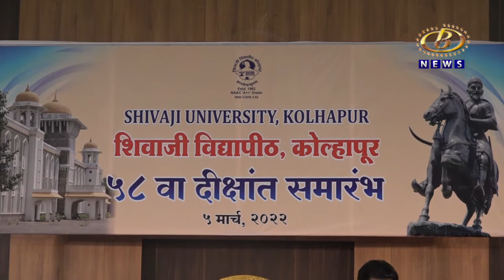भारताला आत्मनिर्भर बनवण्यासाठी विद्यापीठांनी विद्यार्थ्यांमध्ये वैज्ञानिक दृष्टिकोन रूजवावा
भारताला आत्मनिर्भर बनवण्यासाठी विद्यापीठांनी विद्यार्थ्यांमध्ये वैज्ञानिक दृष्टिकोन रूजवावा, शिवाजी विद्यापीठाच्या दीक्षांत समारंभात ज्येष्ठ जीवशास्त्रज्ञ डॉ. दिनकर साळुंखे यांचं आवाहन, ६२ हजार ३६० विद्यार्थ्यांना पदवी प्रदान